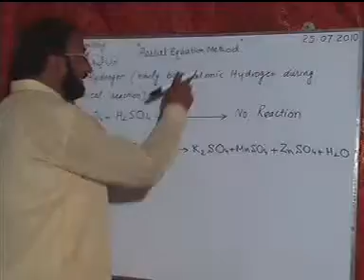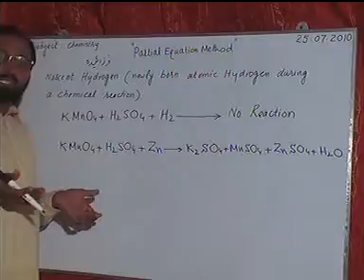PARTIAL EQUATION METHOD FOR BALANCING CHEMICAL EQUATION part 2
INTRODUCTION OF PARTIAL EQUATION METHOD
ILLUSTRATED BY:TAYYAB HASSAN ZAHID